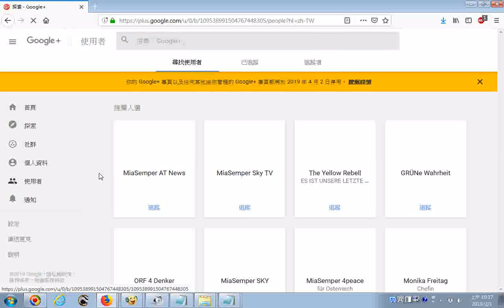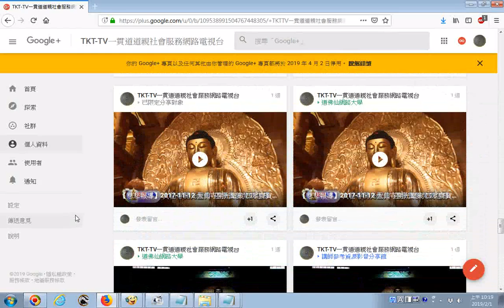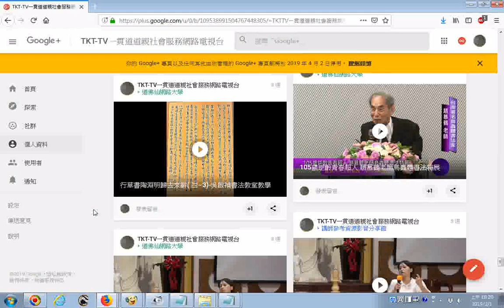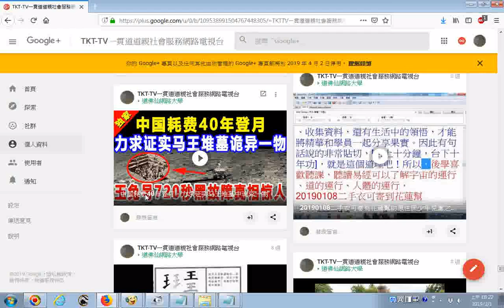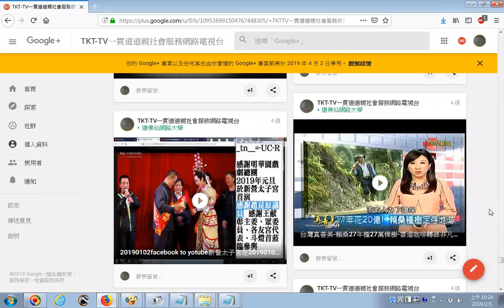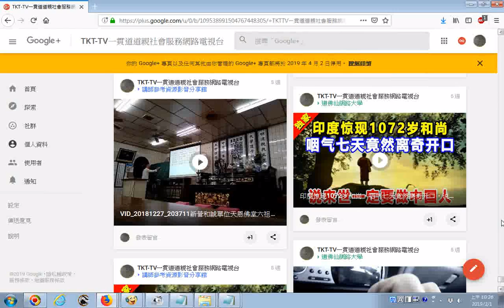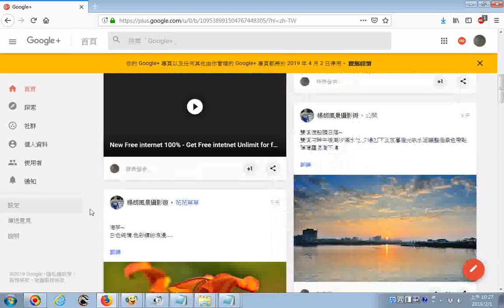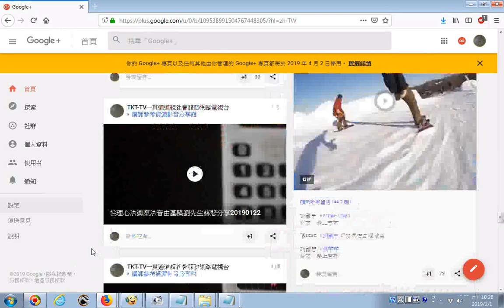20190201你的 Google+ 專頁以及任何其他由你管理的 Google+ 專頁都將於 2019 年 4 月 2 日停用。 瞭解詳情